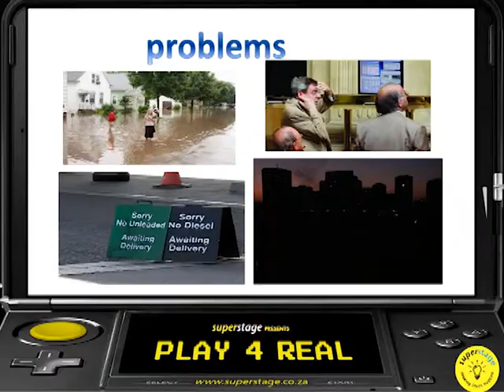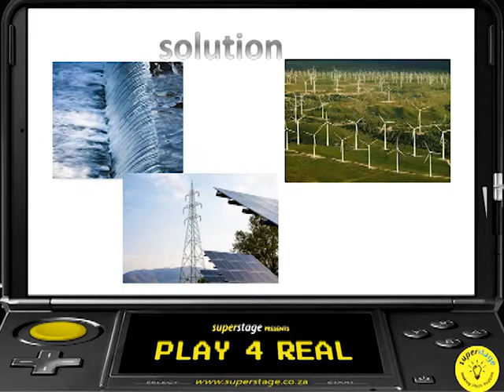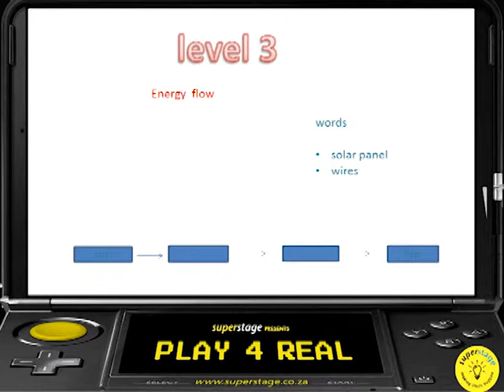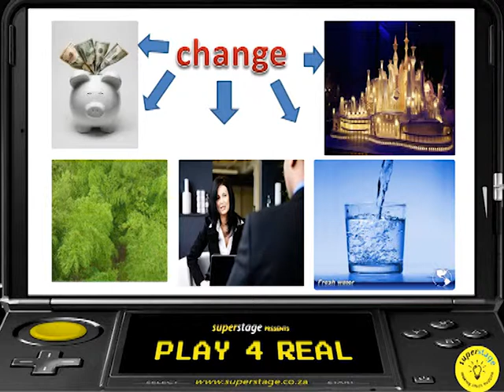Kelvin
Super Stage